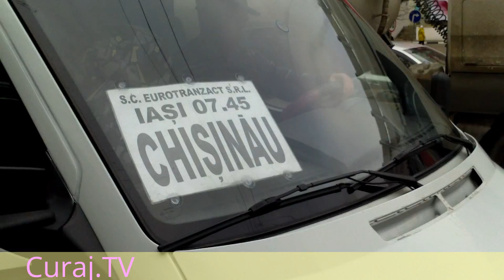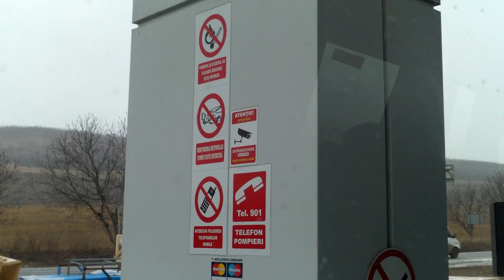Şofer pe ruta Iaşi-Chişinău, vorbeşte la telefon sub ochii poliţiei - Curaj.TV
Tipul a vorbit la telefon doar după trecerea frontierei, se pare că era stresat şi a trebui să ”convingă” vameşul moldovean să-l lase cu un laptop nou fără factură. După ce s-a văzut cu sacii în căruţă, a rămas singur (la plecare erau doi şoferi), a primit comenzi de bilete pentru cursa de întoarcere, a comandat o salată faină cu maioneză, a sunat un ”ciuvac”, etc.